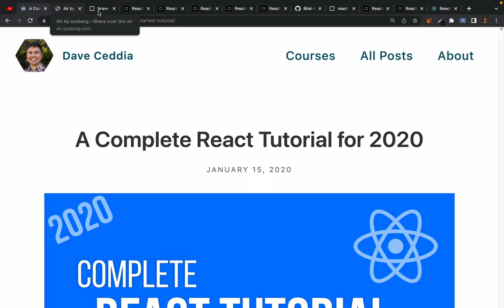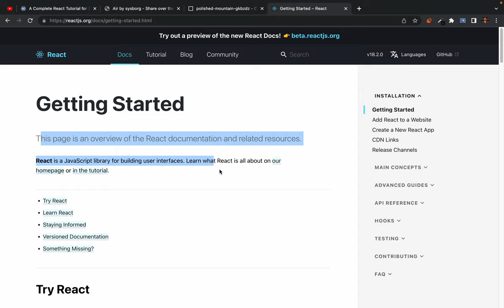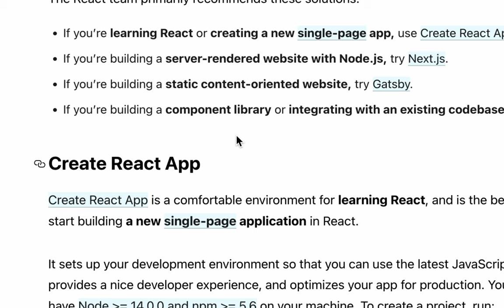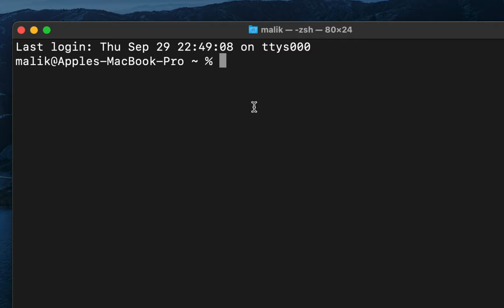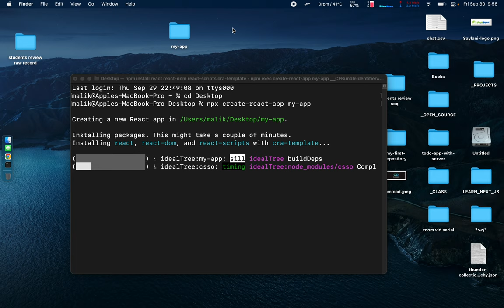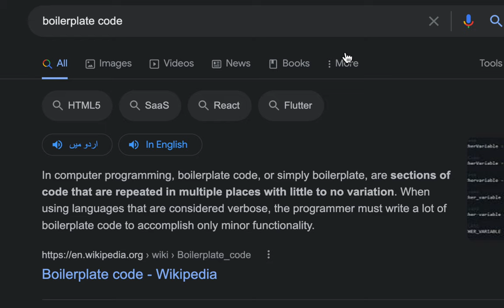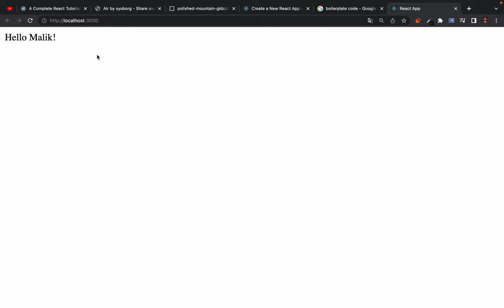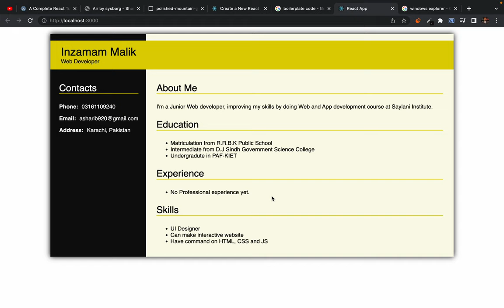48. React Hello world in your computer - building a CV on Reactjs